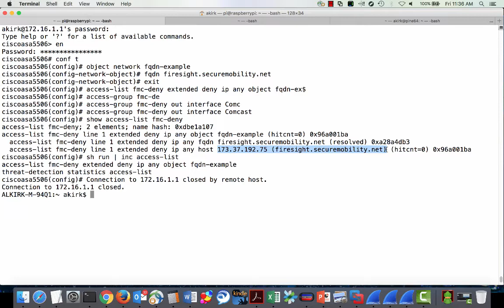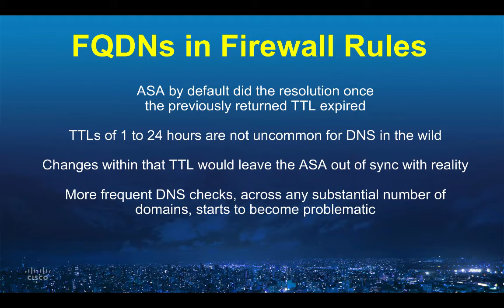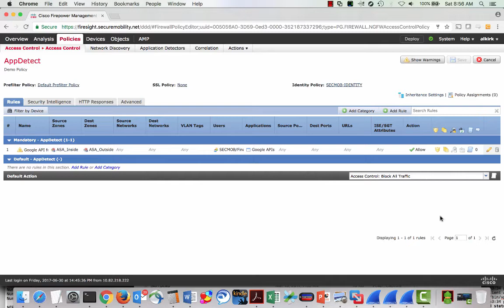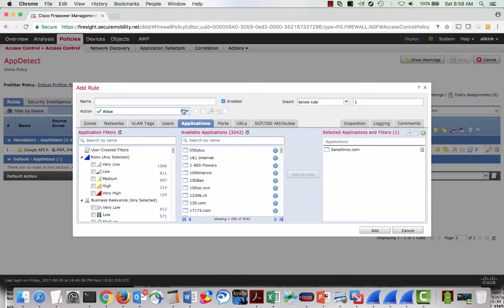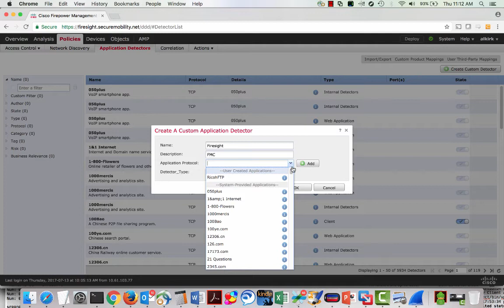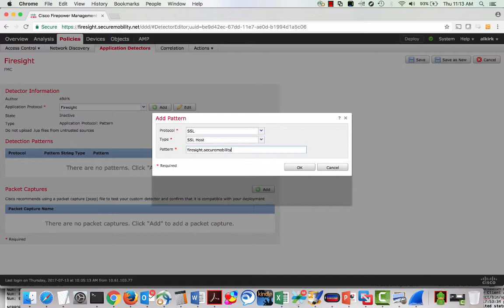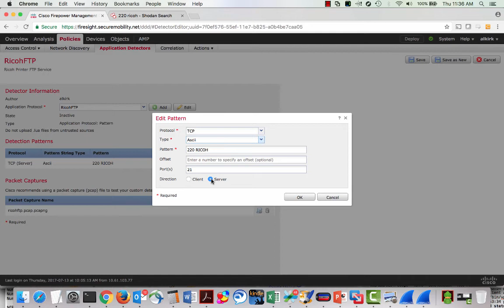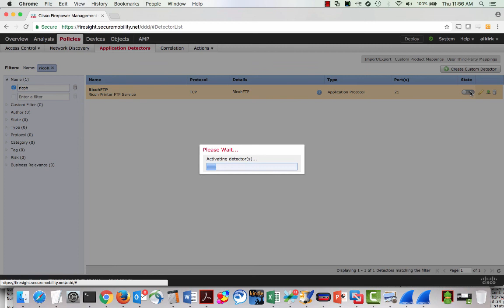Replacing FQDN in ACL with App Detection